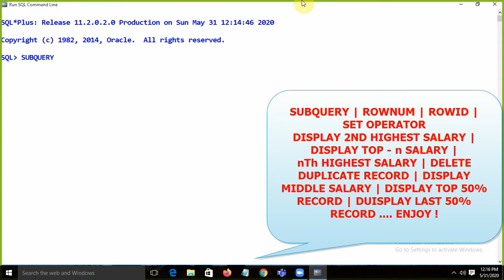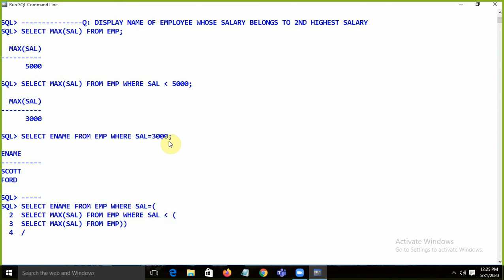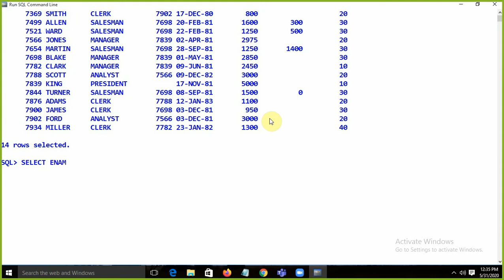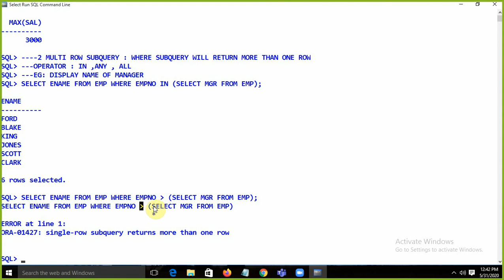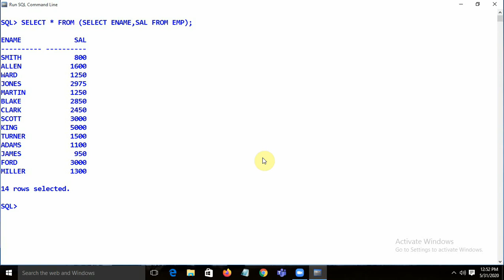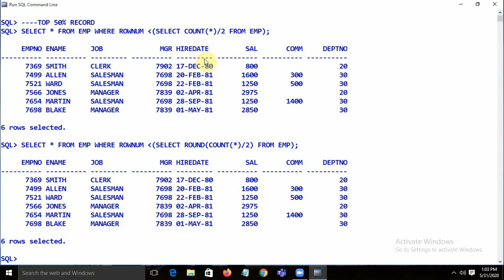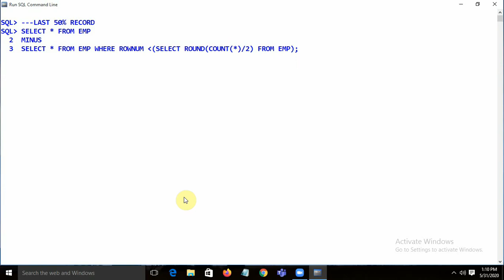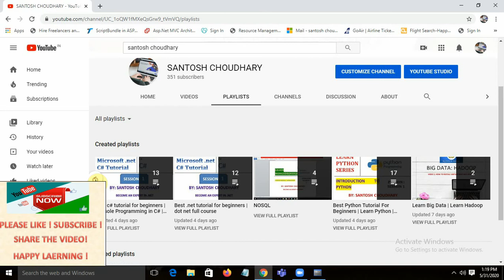Best Oracle 18C Tutorial | Oracle SubQueries Part - 1| Oracle - SQL - Subqueries [New Videos]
This is the Video for Oracle SubQueries
Its Regarding SubQueries  in Oracle ,
It contain
-Introduction of SubQueries
-Types of SubQueries
-Display 2nd Highest Salary
-Display Top 5 salary
-Delete Duplicate Record
-Set operator
-Display first 50% record
-Display last 50% record
Enjoy ..Happy Learning ! Getting Started with Oracle Database You can get the Notes on